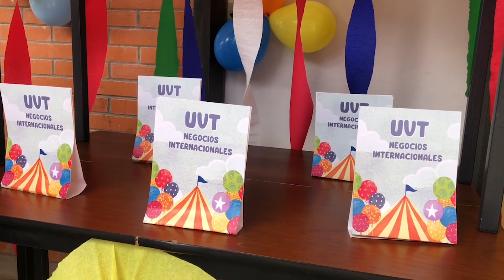Promo UVT Fest 2024